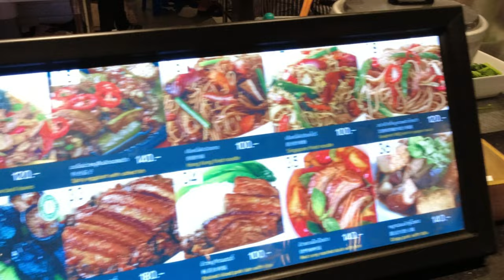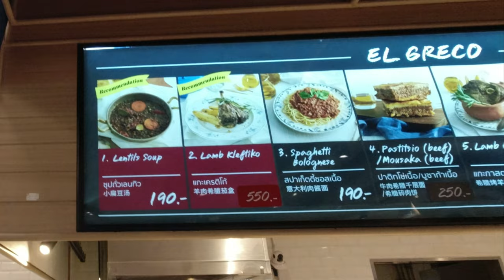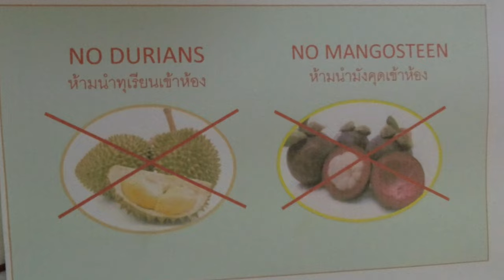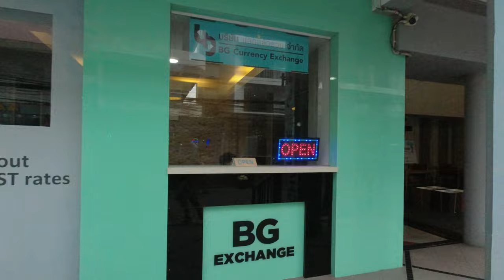Pattaya food heaven and a night out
In the realm of adventure and culinary delights, we embarked on an epic journey to the vibrant shores of Pattaya, where the heart of Thailand's food heaven awaited our eager palates. With a thirst for discovery and a hunger for the exotic, we set out to unravel the tapestry of flavors that this enchanting city had to offer.

As the sun kissed the horizon, casting a golden glow upon the pristine beaches, we landed in Pattaya, greeted by the intoxicating aroma of spices that wafted through the air. The vibrant energy of the city embraced us like a warm embrace, setting the stage for an extraordinary gastronomic odyssey.

Our first steps led us to bustling food courts of Central Festival Pattaya where stalls brimmed with colorful arrays of tropical fruits and sizzling  food. The symphony of sizzling pans and the clinking of woks played in harmony with the laughter and chatter of the locals and expats. With wide eyes and excited hearts, we dove headfirst into this bustling food paradise.

We savored the tangy and spicy notes of Som Tum, a delectable green papaya salad that ignited our taste buds with each bite. The fiery warmth of Tom Yum Goong, a fragrant shrimp soup, tantalized our senses and left us craving for more. Amidst the labyrinth of vendors, I discovered the hidden gem of a great Indian food stall. I needed a change from Thai food and Boy did I get it. Indian food was great.

Venturing further into the heart of the city, we uncovered hidden restaurants that whispered tales of ancient culinary secrets. In a quaint alley, we stumbled upon a humble establishment adorned with colorful lanterns, where we relished the delightful Pad Thai, a harmonious dance of stir-fried noodles with shrimp, tofu, and crushed peanuts. The smell of food is everywhere making you feel the hunger day and night.

Yet, our journey was not limited to the savory delights alone, for Pattaya had a sweet symphony to serenade our senses. From the velvety smoothness of Mango Sticky Rice, to the divine indulgence of Kanom Krok, we reveled in a symphony of desserts that left us in awe of Thailand's mastery over the art of sweets.

As the days passed, our bond grew stronger, our hearts united by the shared love for this divine food heaven. We traversed the city's landscapes, exploring its majestic temples and enchanting gardens, all the while nourishing our bodies and souls with the abundance of flavors.

The night air was adorned with a tapestry of neon lights and the vibrant buzz of the nightlife. We gathered at a lively night market, where the aromas of delicacies blended with the lively beats of music and dance. There, amidst the laughter and merriment, we indulged in fresh seafood, grilled to perfection, and witnessed fire-breathing performers who enthralled us with their mesmerizing acts.

With each sunset that graced the horizon, we reflected on the memories we had created, the bonds we had forged, and the exquisite flavors that would forever linger on our tongues and in our hearts. Our epic trip to Pattaya, where we discovered food heaven, was a journey of camaraderie, exploration, and culinary bliss—a testament to the profound joy that arises from sharing the wonders of a foreign land and its delectable treasures with cherished companions. Pattaya Food Heaven.